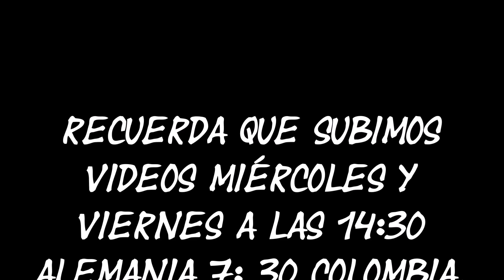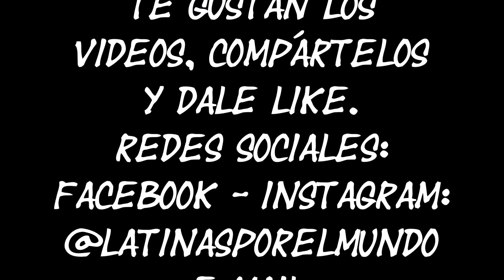MAQUILLAJE MAQUILLAJE RAPIDO Y SIN TANTO LIO / MAQUILLAJE CON UNA SOLA PALETA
Hola mis queridas y mis queridos, en el video de hoy les muestro un maquillaje sencillo con una sola paleta y sin pestañas postizas.
PRODUCTOS USADOS:
PRIMER: @maxfactor Miracle Prep Illuminating & Hydrating Primer
CONCEALER: @maybelline Maybelline Neu York Superstay 24HR Concealer 2 Light/Beige Clair
SOMBRAS: @catrice Lidschatten
Stargames 21 Neo Nude Colour Eyeshadow And Face Palette von Catrice (Vega, Nort Star, Other dimension, Fiery Glow, Pola Star)
DELINEADOR:@maybelline DELINEADOR DE OJOS CURVITUDE LINER
PESTAÑINA: Unlimited Mascara
BASE: @maybelline CAN'T STOP WON'T STOP FULL COVERAGE FOUNDATION CSWSF12 - CLASSIC TAN
POLVOS SUELTOS: @elf High Definition PowderPuder
CEJAS @maybelline TOTAL TEMPTATION Soft Brown
@loreal BROW ARTIST PLUMER Medium / Dark
FIJADOR: @maxfactor  Lasting Performance Setting Spray
ILUMINADOR:@catrice Lidschatten
Stargames 21 Neo Nude Colour Eyeshadow And Face FIERY GLOW
LABIAL: @loreal  - Labial Líquido Ultra Matte Les Chocolats - 866: Truffa Mania
Recuerda que subimos videos Miércoles y viernes.a las 14:30 Alemania 7: 30 Colombia.
Mil gracias por su invaluable apoyo!